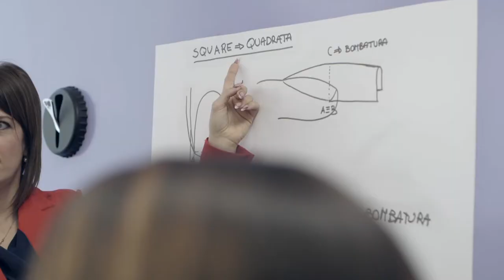Corso di Formazione in Ricostruzione Unghie e Nail Art | AreaDomani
Diventa Nails Artist con AreaDomani! Scegli il tuo futuro

I docenti dei nostri Corsi di Formazione in Ricostruzione Unghie e Nail Art sono pronti ad insegnare alle allieve come realizzare unghie in gel seguendo i tre metodi fondamentali, ovvero la copertura unghie naturali, la tecnica con tips e la tecnica con cartine, per trasformarle nelle professioniste di domani.

Cosa aspetti? Scopri la nostra offerta didattica e ricordati: noi di AreaDomani Fabbrichiamo i Tuoi Sogni.

SEDE DEL CORSO: Genova.